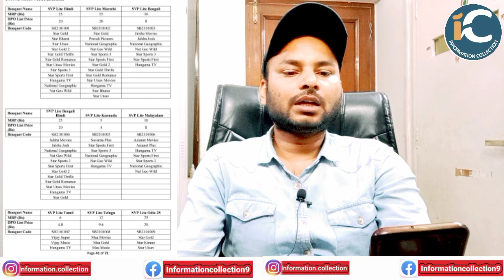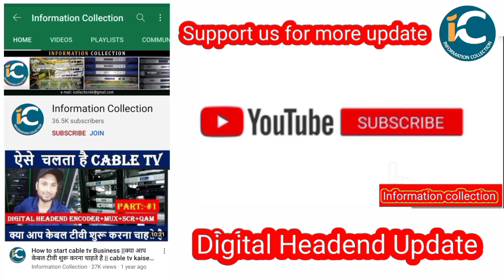Star नेटवर्क ने जारी किए नये Bouquet MRP रेट 1 दिसम्बर से होगा लागू by information collection.